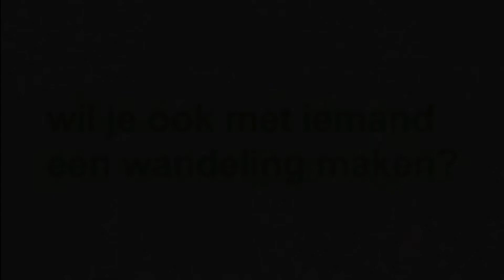Samen wandelen via Vraagelkaar